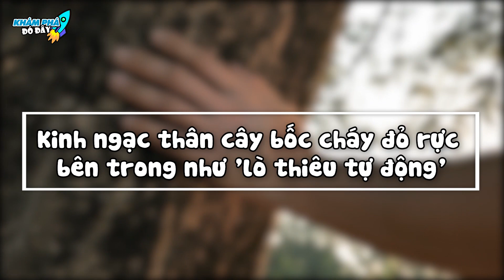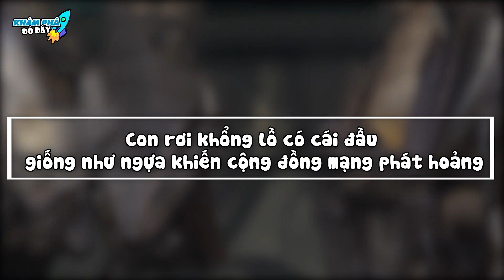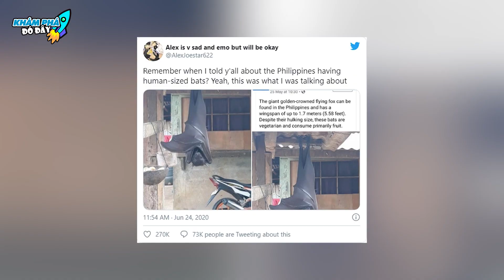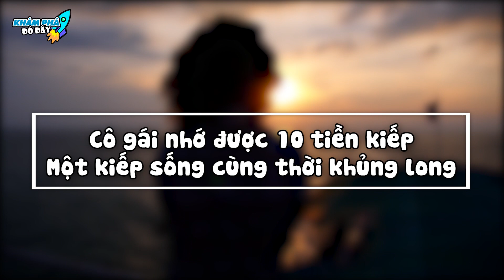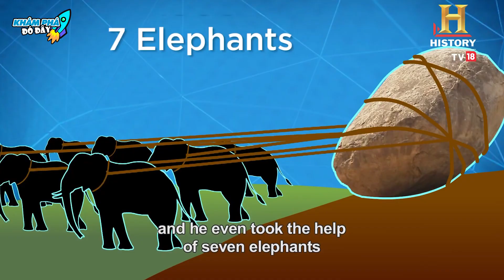✈️ 7 Khám Phá Bí Ẩn và Kỳ Lạ Nhất Thế Giới ... Không Thể Tin Nổi Với Điều Thứ 5 | Khám Phá Đó Đây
Chào mừng các bạn đã đến với kênh Khám Phá Đó Đây trong video:✈️ 7 Khám Phá Bí Ẩn và Kỳ Lạ Nhất Thế Giới ... Không Thể Tin Nổi Với Điều Thứ 5 | Khám Phá Đó Đây